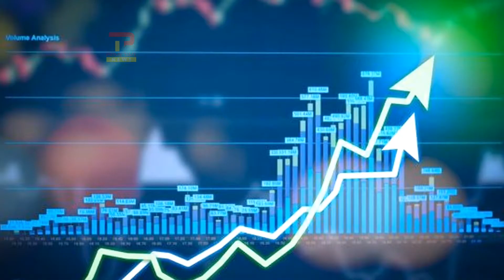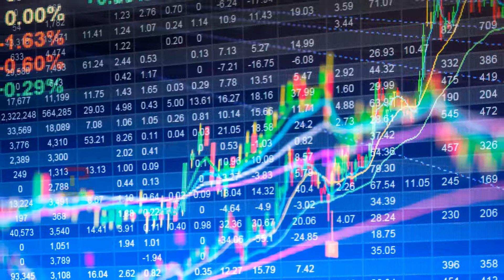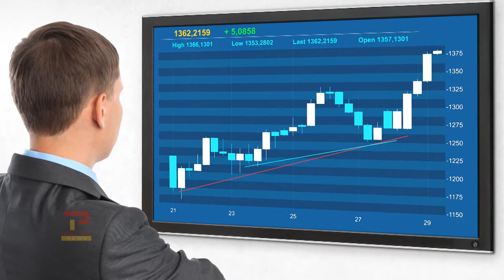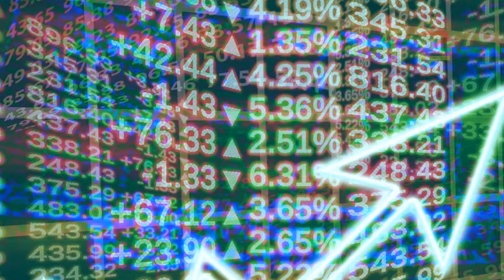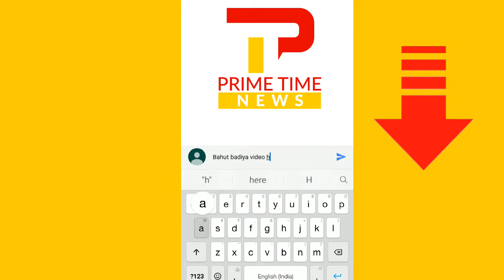जानिए क्या होता है शेयर मार्केट, कैसे पायें इसमें लाभ | What Is Share Market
What Is Share Market : In a share market, shares are bought and sold. The stock market is a share market, however besides shares of companies, other instruments like bonds, mutual funds and derivative contracts too are traded in the stock market. The share market is a source for companies to raise funds and for investors to buy part-ownership in growing businesses and grow their wealth. What is share market? Stock Market